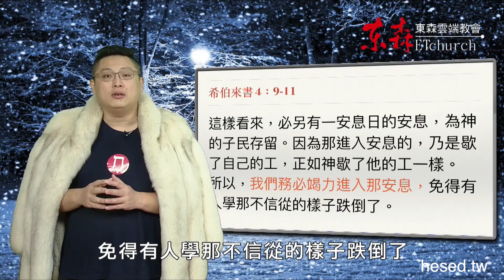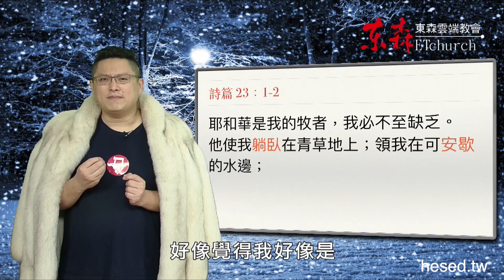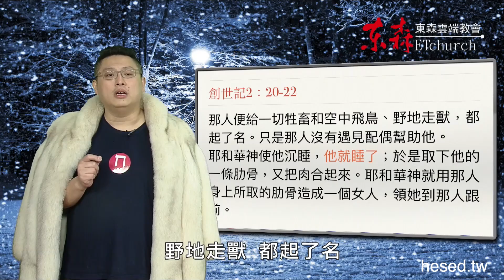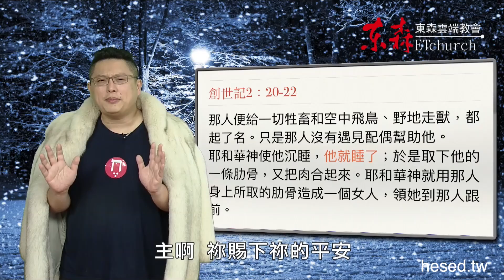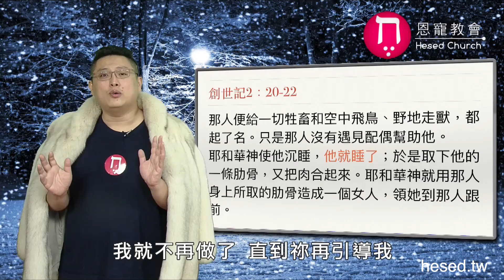安息是什麼都不做嗎？｜Grace 3恩典vs律法｜Chapter 2安息｜Lesson 2｜洪鉅晰牧師｜恩典聖經學院｜恩寵教會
安息是什麼都不做嗎？讓洪鉅晰牧師，用聖經告訴你。

0:00｜安息是什麼都不做嗎？
0:26｜希伯來書4：9-11
1:41｜安息不是什麼都不做
2:46｜馬可福音4：26-27
3:22｜詩篇23：1-2
4:05｜創世記2：20-22
5:33｜祝福禱告

課程問題：
1. 安息是什麼都不做嗎？
(請使用聖經經文回答)